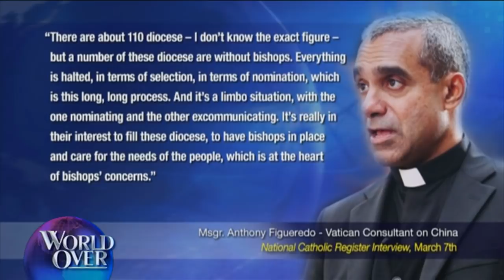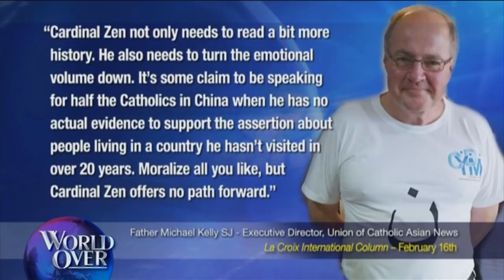World Over - 2018-03-08 - Vatican-China Deal Concerns, Cardinal Joseph Zen with Raymond Arroyo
JOSEPH CARDINAL ZEN, retired bishop of Hong Kong, China joins us to discuss his concerns about a proposed agreement between the Holy See and communist China that would allow Chinese government involvement in the appointment of Catholic bishops.